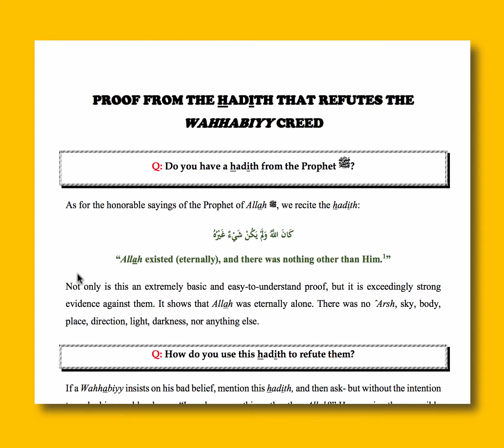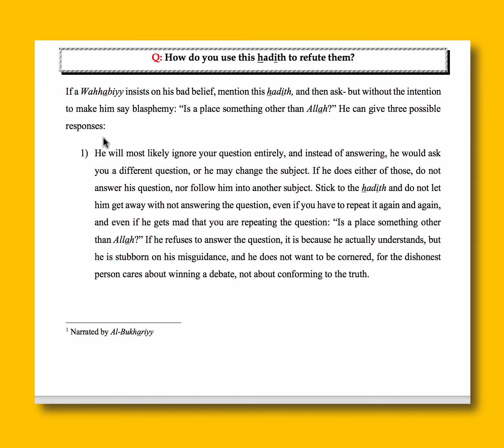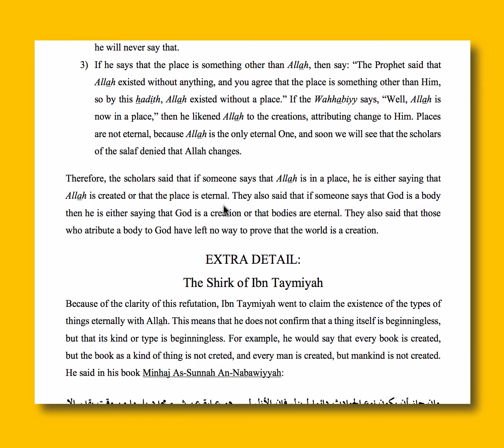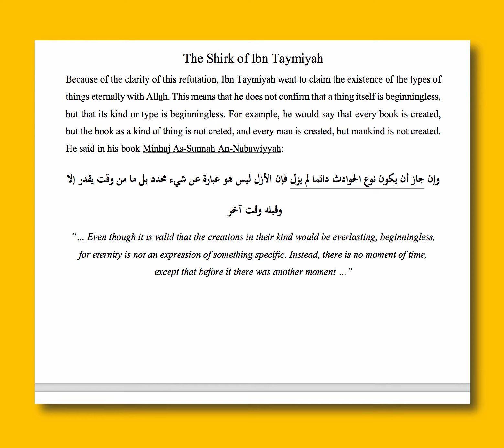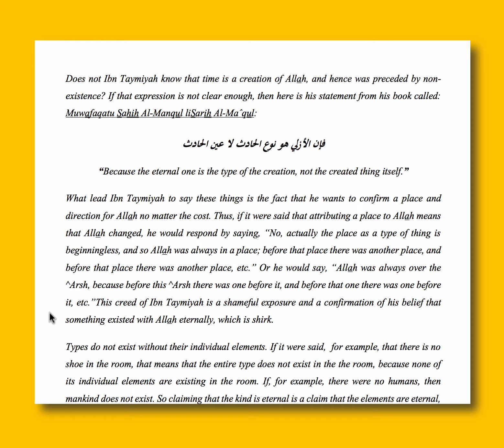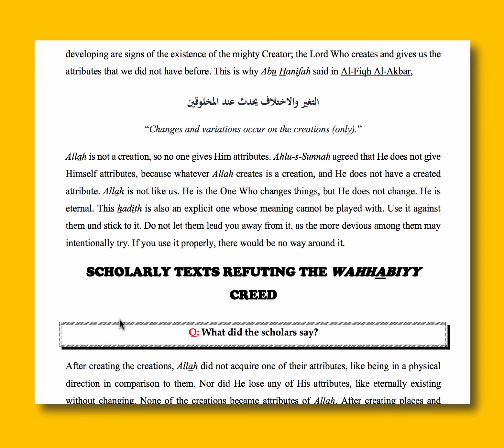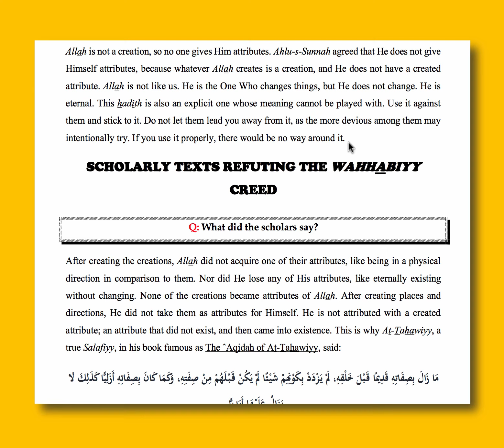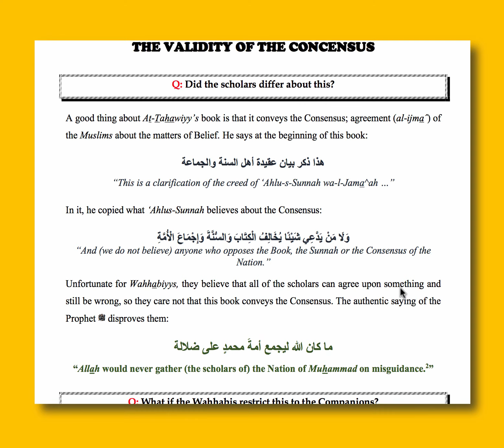What "Eternal Without a Beginning" Means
What it means to say that Allah is uncreated and existing without a beginning in eternity, how the Wahhabi Creed Conflicts with this, and of course, the proofs to refute them.